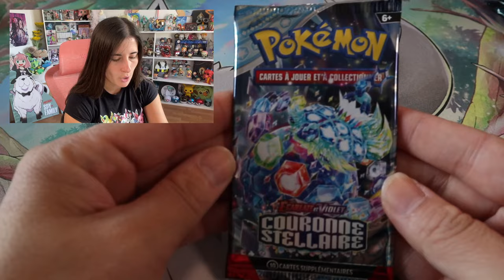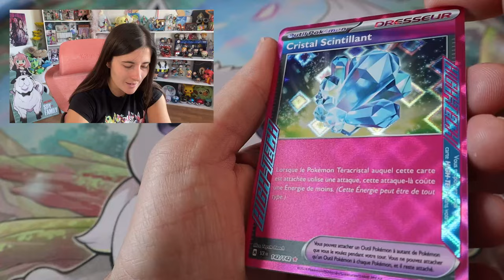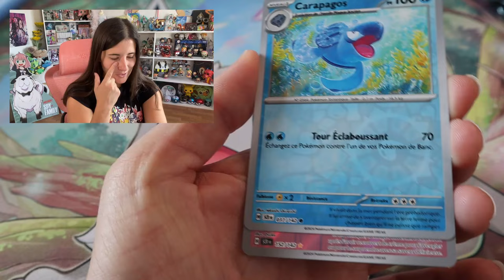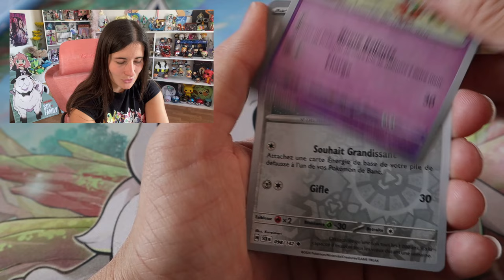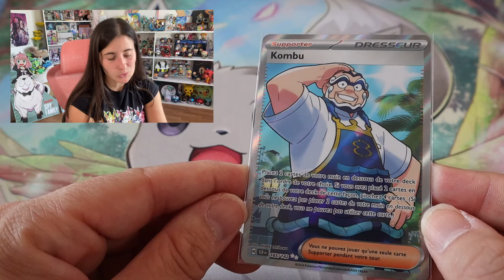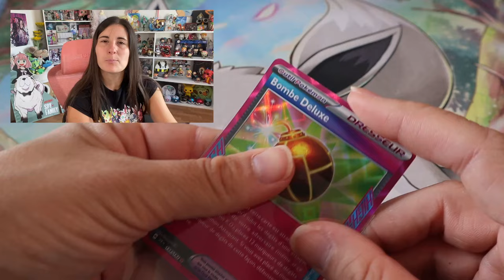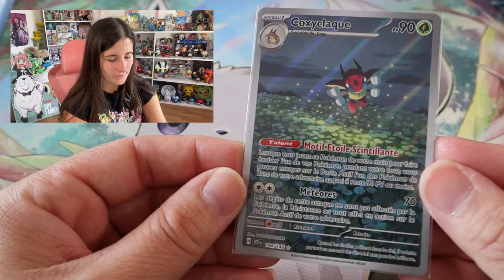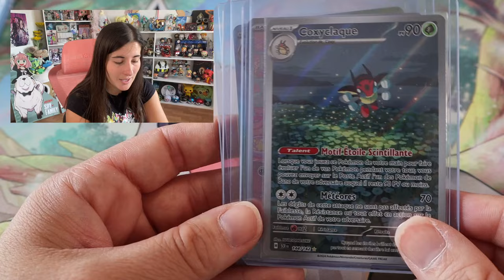LES AR QUI TOMBENT 🤩!! [Display - Partie 3]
C'est Yuna et aujourd'hui c'est parti pour la troisième et dernière partie de mon Display EV7 Couronne Stellaire !!

J'espère que la vidéo vous plaira et n'hésitez pas à me donner tous vos avis en commentaire ;)

PARTENARIATS

~~ Partenariat POKÉMOM'S ~~

Il s'agit d'une boutique en ligne où vous trouverez principalement des cartes Pokémon (display, coffrets, boosters...) mais aussi pleins d'autres goodies Pokémon et d'autres univers (manga, Harry Potter...)

Celui-ci vous donne un petit cadeau en plus dans vos commandes !

🔸 Boutique physique :
11 Rue du Maréchal Foch
68290 Masevaux

~~ Partenariat Pampling ~~

Il s'agit d'une boutique de vêtements de culture Geek !!

~~ Partenariat Whatnot ~~

Il s'agit d'une plateforme d'enchère et de vente sous forme de live !! J'y vends principalement des cartes Pokémons avec des petits cadeaux en plus dans chaque live. (au moins 2 lives par mois)

Il ne faut pas que vous ayez déjà un compte Whatnot pour bénéficier du bonus !!

~ Mon Compte Vinted (carte Pokémon et Animal Crossing) ~

~ Si vous voulez me soutenir avec un don ^^ ~

En ce moment, les dons sont récoltés pour une nouvelle chaise gaming (celle que j'ai actuellement étant en train de rendre l'âme XD)